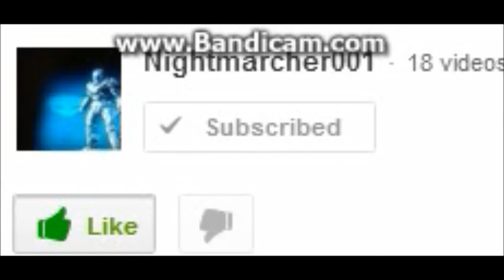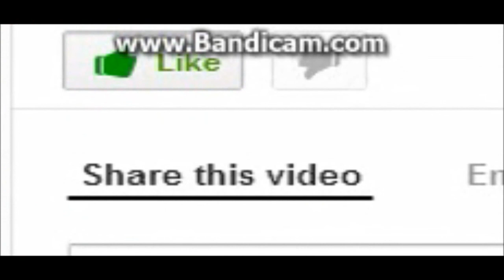Let's play Stick Wars II Ep. 9 Final War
The final war is upon us Blargians. The fall of the neon blargians. ENDS TODAY!!!